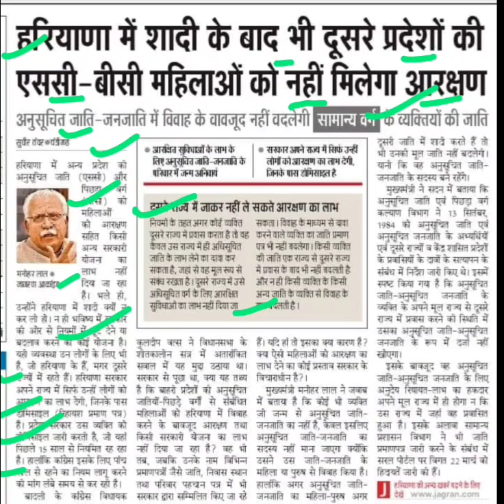हरियाणा में शादी के बाद दूसरे प्रदेशों की एससी बीसी महिलाओं को नहीं मिलेगा आरक्षण,sc bc kota haryana